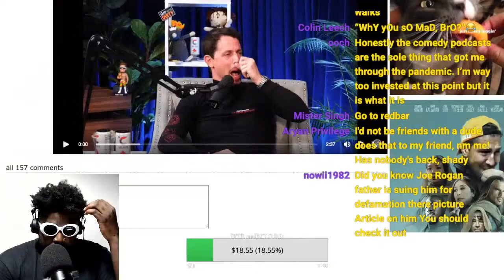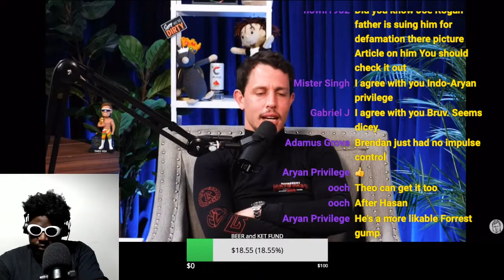Theo Von and Tony Hinchcliffe talks Brendan Schaub, Bobby Lee & Khalyla drama